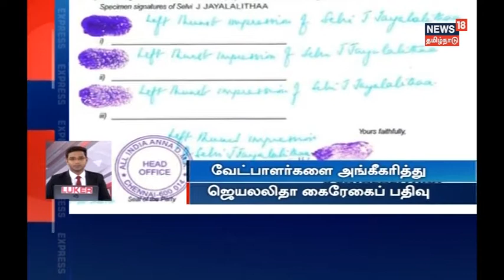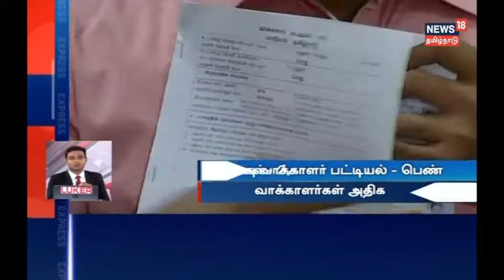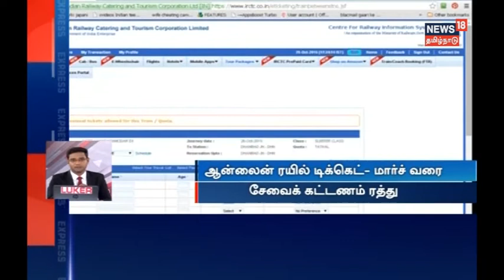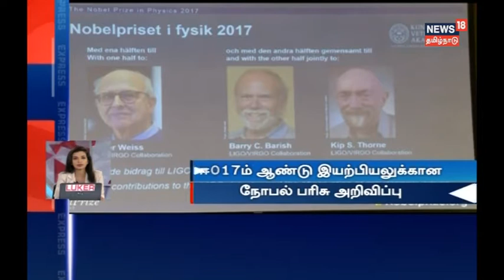O.S. Maniyan slams M.K. Stalin | மு.க.ஸ்டாலினை கடுமையாக விமர்சித்த ஓ.எஸ்.மணியன்.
கருணாநிதியிடம் கேள்விகளை கேட்குமாறு ஓ.ஸ்.மணியன் மு.க. ஸ்டாலினை கடுமையாக விமர்சித்தார். அதிமுக அம்மா பொதுச்செயலாளர் சசிகலாவின் பரோல் மனு நிராகரிப்பு, மீண்டும் பரோல் கேட்டு விண்ணப்பிக்கிறார் சசிகலா. மேலும் பல எக்ஸ்பிரஸ் செய்திகளுடன் நியூஸ் 18 தமிழ்நாடு.

Tamil Nadu Express: Minister O.S. Manian slams working president of DMK  M.K. Stalin in a press meet. VK Sasikala's parole was rejected by Karnataka prison department officials.